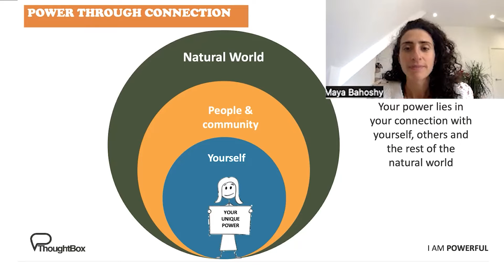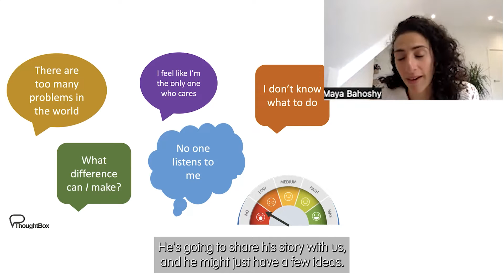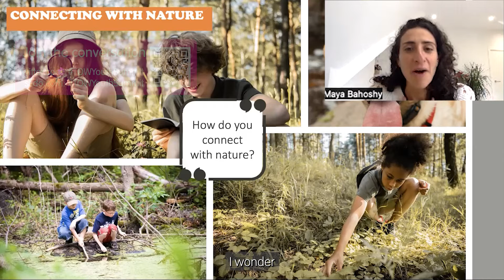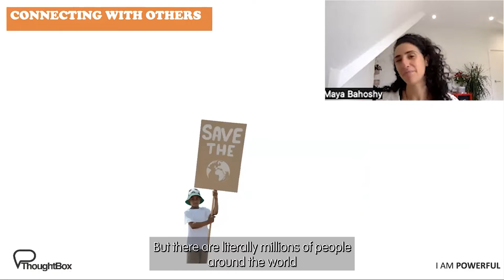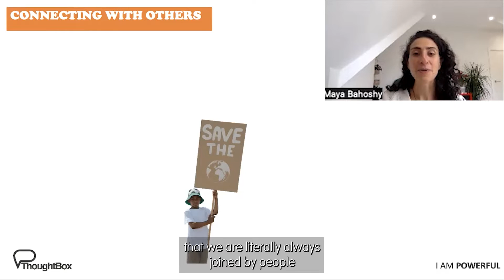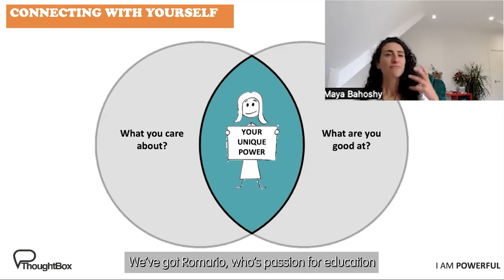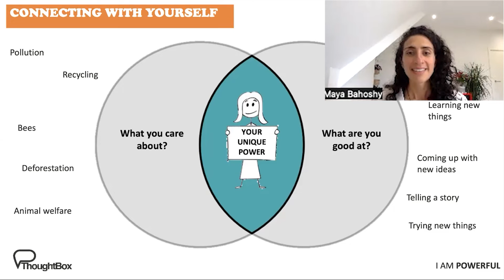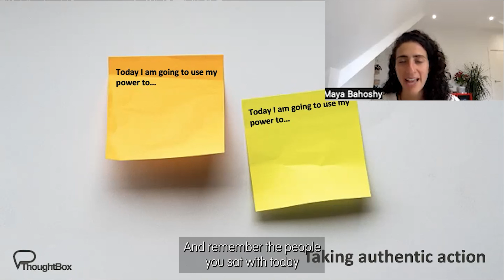I am powerful - Transform Our World Youth Summit 2022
Through the Summit we've explored how we are all powerful in different ways. What's really important is believing in our individual power and in this session you'll hear from some inspiring young people about how they've used their power to create change. The session will include an opportunity for you to write or create a message to yourself about the ways in which you would like to transform our world.

This session is aimed at 8-11 year olds.